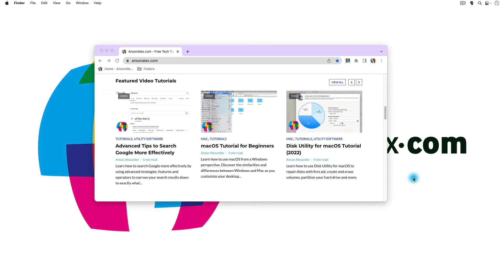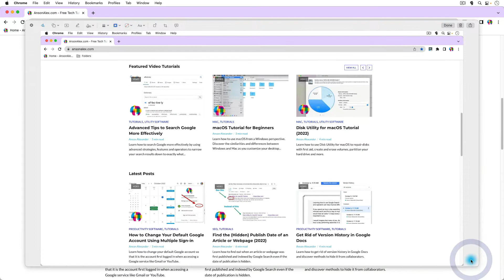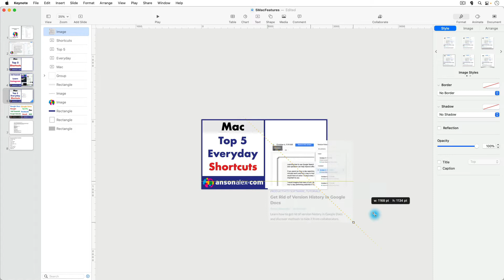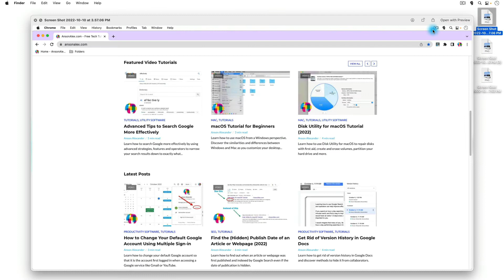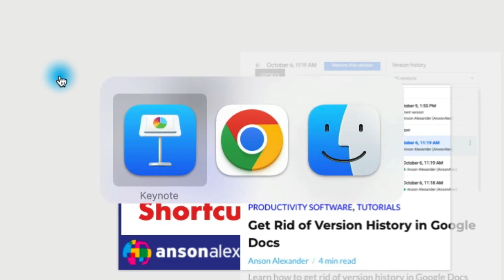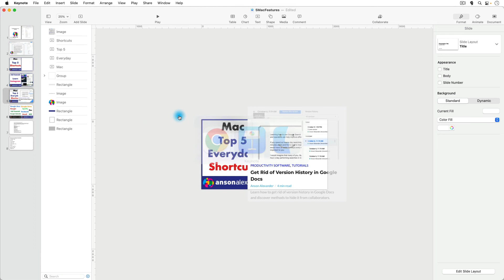5 macOS Keyboard Shortcuts to Use Every Day (and speed up your life)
Learn 5 keyboard shortcuts for Mac to to improve your efficiency when using multiple applications, working with files, taking screenshots and more.

📋 Table of Contents:

Intro: 0:00
Searching Spotlight: 00:22
Screenshots: 01:20
File Preview: 02:54
Application Switching: 03:37
Minimize / Maximize: 04:23

🧩 Related Content:
All Ways to Screenshot on Mac: